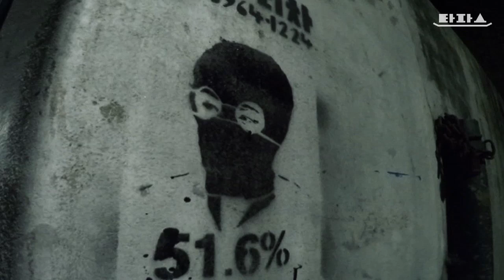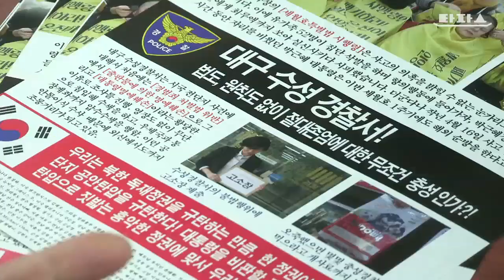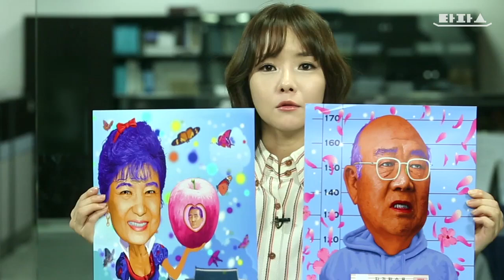타파스 - 타파스 클립: 막걸리 보안법은 돌아오는가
새벽 1시, 가로등 불만 켜진 새까만 밤. 복면을 쓴 사람이 신촌 뒷골목에 무언가를 그리고 있습니다. 도대체 뭘 그리고 있는걸까요?